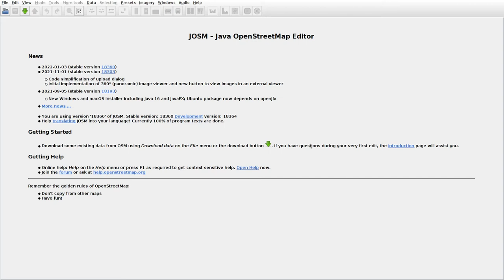JOSMrec0993 2022 01 26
Lithuania. Balėnėliai, Dadotkai, Kanteniai. Tracing buildings (mainly) in JOSM for openstreetmap.